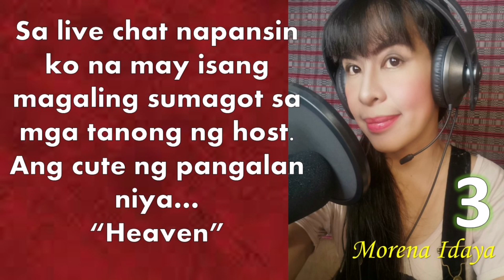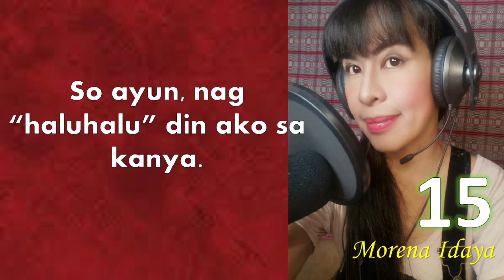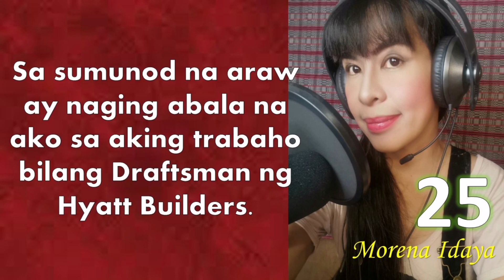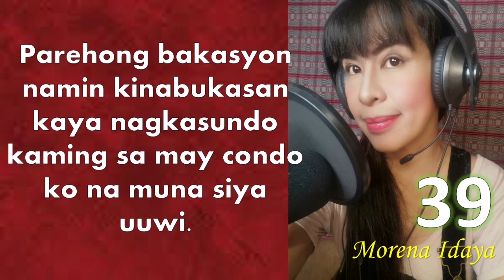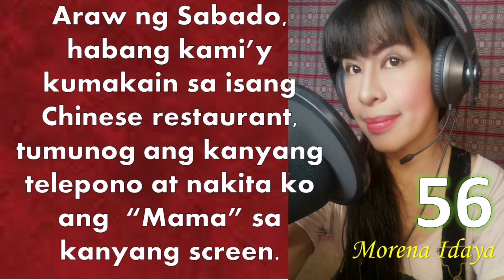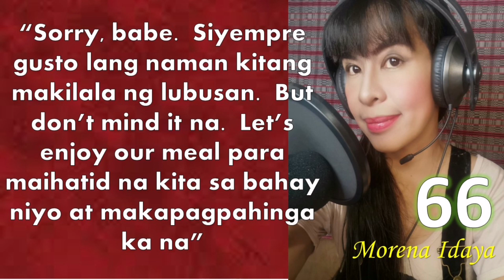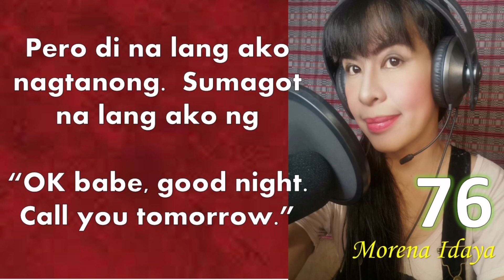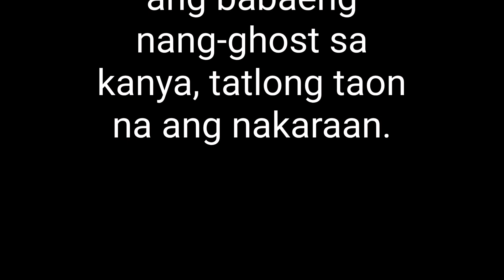Babaeng Ghoster / Ang Jowa kong Live Streamer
Morena Stories 021
Babaeng Ghoster
Isang Linggong Pag-ibig  namin ni Heaven, ang jowa kong LiveStreamer

Continuation….
Kinabukasan ay sinag ng araw ang gumising sa akin.  Hindi pa masyadong gising ang diwa ko…  hinagilap ko ang aking telepono para i-message siya pero laking gulat ko kasi bakit wala siya sa messenger ko?  Tiningnan ko sa Facebook at pati pala doon ay wala din.  Wala na rin siyang Youtube account.  Naka-block ba ako?

Sinubukan kong puntahan si Heaven sa DMCS Industries para kausapin ito dahil gusto kong maging maayos ang aming relasyon.  Ayaw ko ng panandalian lamang.  Sa aking pag-aabang sa labas ng DMCS Industries, ay nakita kong nakasakay siya sa papalabas na kotse.  Sinubukan kong habulin habang isinisigaw ang pangalan niya, subalit hindi niya ako narinig….  “Heaven! Heaven!”

Lumapit ang isang guard, “Sir, bakit niyo hinahabol si Mam Heaven?”

“Gusto ko lang sana siyang kausapin, boss… gusto kong maayos sana ang relasyon namin”

Napakunot ng noo ang guard.  “Ano’ng relasyon Sir?  Eh yung nakita niyong kasama niya, yung nagda drive, ay ang asawa niyang si Sir Benjamin na kadarating lang galing sa America at siyang may-ari po ng kompanyang ito”.

“Ano?”  Hindi ako makapaniwala sa aking narinig……. Parang may kung anong bumagsak sa akin.
Napakasakit ng nangyaring ito sa akin.  At kahit na ilang taon na ang lumipas ay madalas ko pa rin siyang maalala at mapanaginipan.

Hanggang sa makilala ko si Elisa sa isang conference at naging matalik na kaibigan. Bukod sa kanyang kabaitan ay ramdam kong mahal na mahal niya ako kaya ko siya pinakasalan.  Kaya ako’y sobrang nakokonsensiya sa mga ganitong pagkakataon na nakikita ko pa rin si Heaven sa aking mga panaginip.

Pero aking ipinagdarasal na sana ay makalimutan ko na siya ng tuluyan.

--the end--

This is another story to inspire and entertain you.   This channel is inspired by Papa Duduts and Raqy Terra.